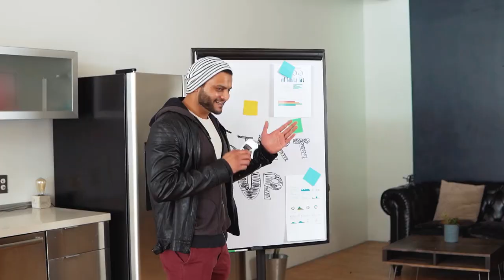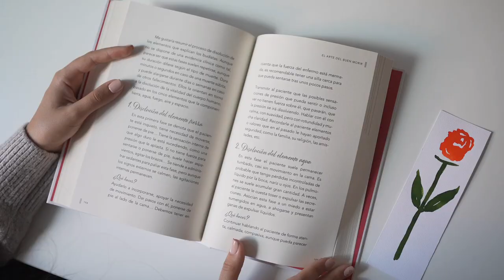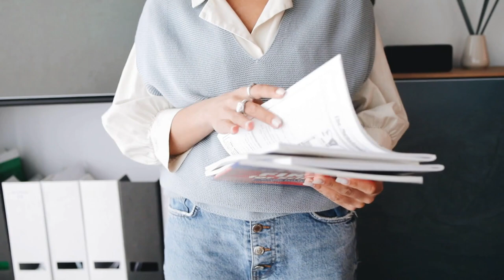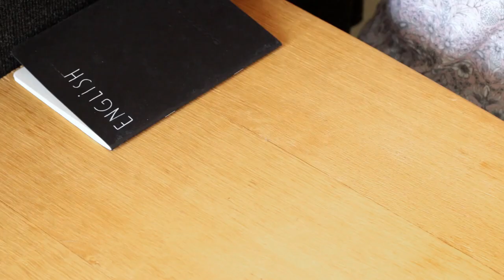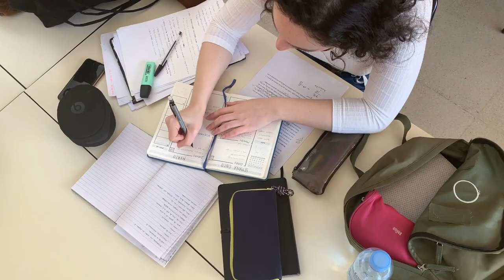THIS made me FLUENT in English. Will also work for you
Do you want to become fluent in English? Maybe you want to speak as fast and fluently as native speakers do? In this video I´ll share some tips which helped me to master my English. I´ll tell you my experience of learning English so you can use these language learning tips and apply them in practice. So be sure to watch this video till the end to know how to become fluent in English fast and without much effort.

Time codes:

0:33 - Motivation
1:41 - Mastering
4:05 - Cooking in English
5:31 - Reading
7:35 - Be consistent
8:35 - To sum up